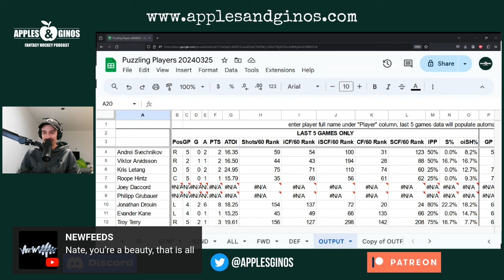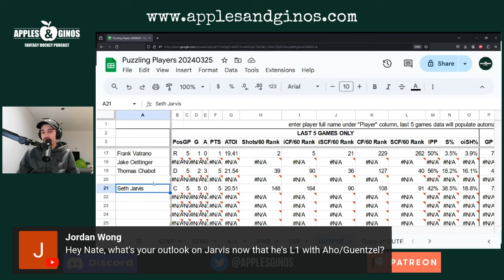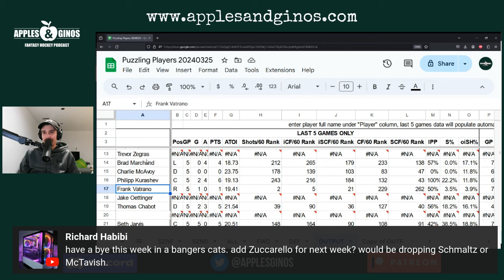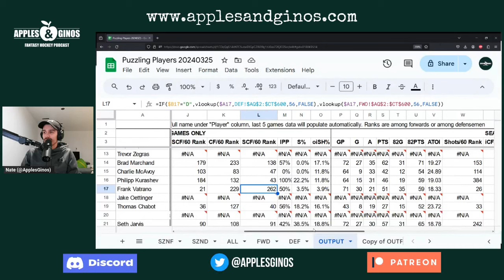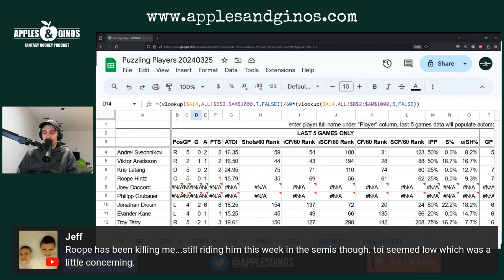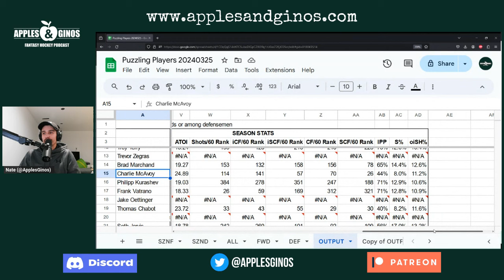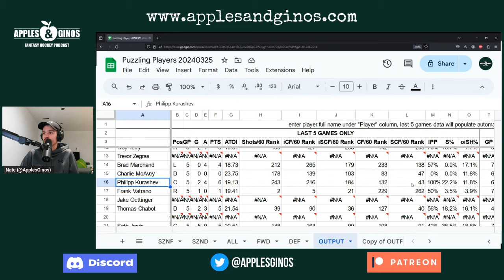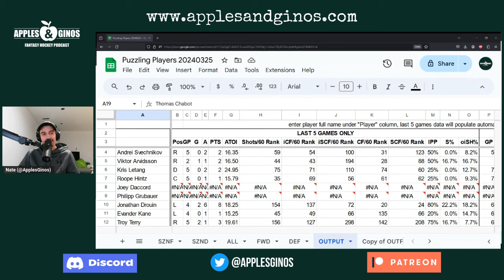Ep. 291 - Puzzling Players Week 24 (LIVE)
Nate discusses puzzling players requested in the Apples & Ginos Discord server and takes live questions.